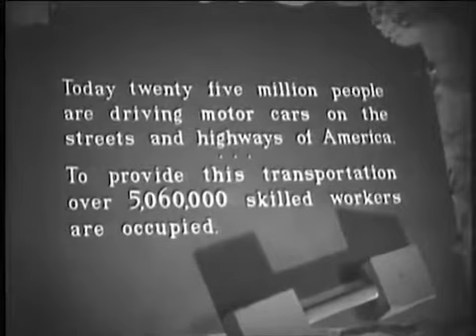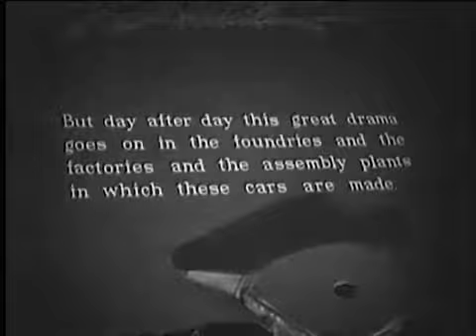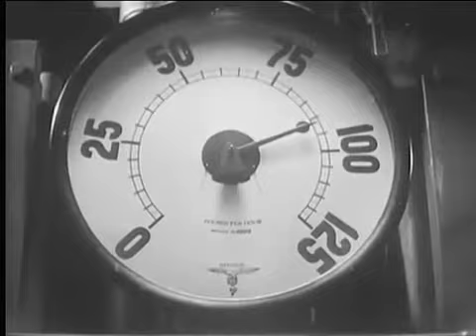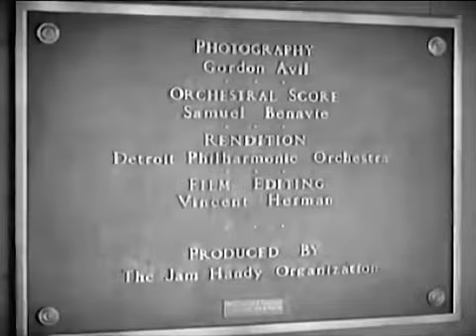Zo maakten ze in 1936 een Chevrolet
Al vraag ik me af hoeveel werknemers in dit mooi filmpje ongeschonden hun pensioen gehaald hebben, het levert een pracht van een tijdsbeeld op. Het is een promo van General Motors, over de bouw van de Chevrolet Standard Six DC van 1936, het jaar waarin deze film gemaakt is. Ik denk dat er toen in ieder geval nog meer dan acht uur per dag of veertig uur per week gewerkt werd, geen idee of dat toen in drie ploegendiensten gebeurde.
Qua veiligheid en voorschriften is er daarna wel het een en ander veranderd. Die twee mannen die die loodzware chassis op de lopende band leggen bijvoorbeeld. Het lawaai in de smederij en walserij moet oorverdovend geweest zijn, de hitte ondraaglijk. Je ziet wel iets van (veiligheids)brillen, maar oorbeschermers niet. Mij verbaast de snelheid waarmee een en ander aan elkaar geknoopt wordt. Als de snelheid van die lopende band representatief is voor de dagproductie, dan zouden er enkele honderden Chevy's per dag afgeleverd zijn, tel zelf maar even mee met de verschuivingen.
De Chevrolet Standard Six (Series DC) dateert van 1933, eerste als Chevrolet Mercury, als een goedkoper alternatief voor de een jaar eerder gepresenteerde Chevrolet Series BA Confederate. Die werd in 1933 omgedoopt tot de Eagle, en in 1934 tot de Master. Hij werd door Chevrolet als 'de goedkoopste zes cilinder' in de markt gezet.
De Standard werd vanaf 1933 in drie modellen op dezelfde 107 inch wielbasis aangeboden: coach, coupe en coupe met een 'rumble seat'. De koetsen waren ontworpen door Fischer, met een 'ventilatie zonder tocht en reumatiek'.
Alle modellen werden aangedreven door dezelfde 181 cu inch (2,970 cc) zes cilinder met bovenliggende koppen. De zes in lijn leverde 60 pk bij 3000 toeren, goed voor een topsnelheid van 70 mijl, 112 kilometer. Dat was met een dashboard inclusief instrumenten, maar de klok de radio en de verwarming waren extra opties. Standaard in alle modellen: een automaat met 3 versnellingen.
In 1935 kon tegen bijbetaling een iets opgeboord blok van 3,389 cc ingebouwd worden, goed voor 74 pk op 3,200, en een iets hogere topsnelheid. Voor de upgrade van 1936 werd dit filmpje gemaakt: een nieuw onderstel en een iets hogere compressie, resulterend in bijna 80 pk. Ook nieuw: het stalen dak, dat er in de film met de hand wordt opgelegd.
Een jaar later werd de Standard Six uit productie genomen en vervangen door de nieuwe Master Deluxe.